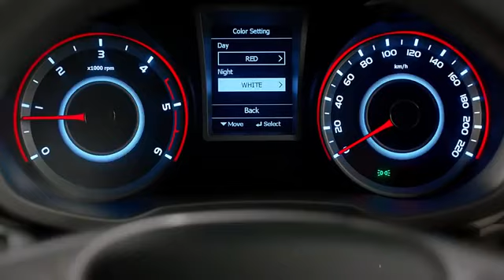Mahindra XUV300 2020 BS6 SUV amazing features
XUV 300 SUV